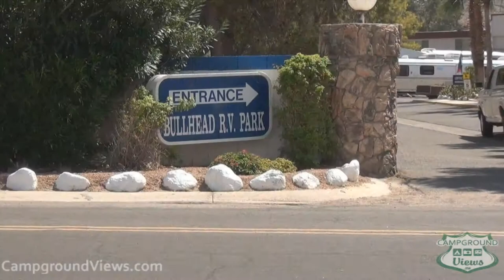CampgroundViews.com - Bullhead RV Park Bullhead City Arizona AZ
takes user submitted videos combined with professional editing to provide tent and RV campers with a first person view of a campground or RV park. Bullhead RV Park in Bullhead City Arizona is located along Highway 95 near Colorado River. Music Licensed From MusicBakery.com